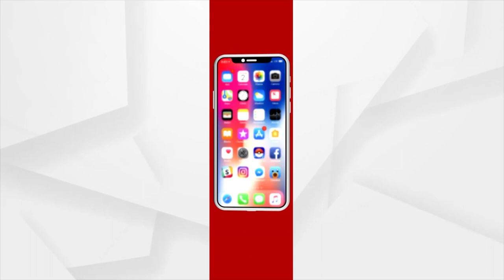Sata Katha || ହବ ଯେ ୨୦୨୪ ପରେ...